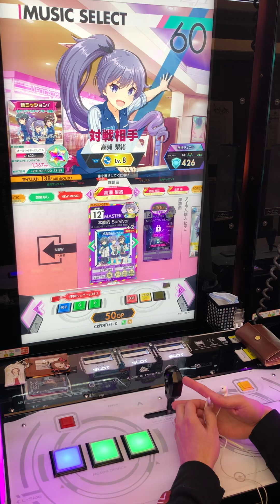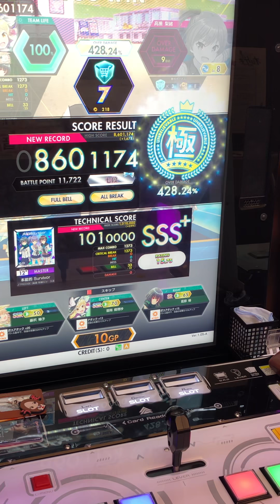【オンゲキ手元】13 本能的 Survivor MASTER AB&FB(理論値) player:KAIRO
めっちゃ楽しい譜面でした！